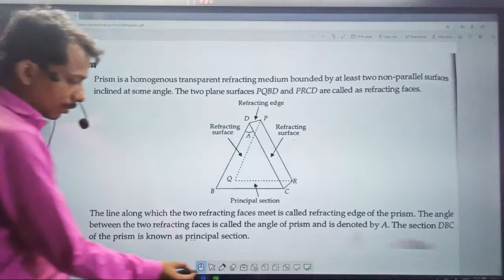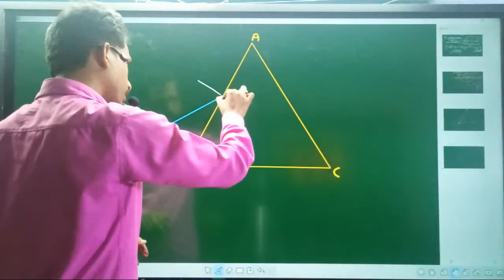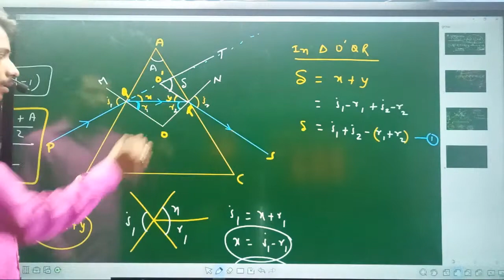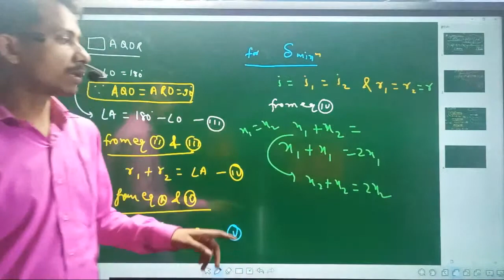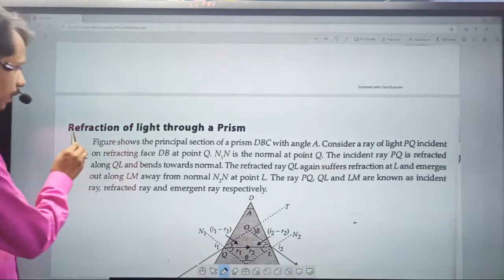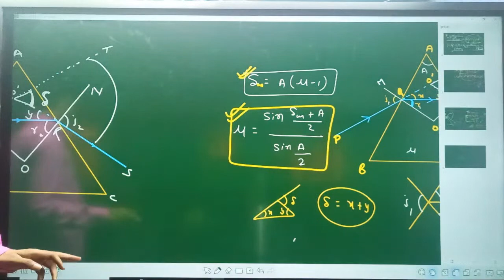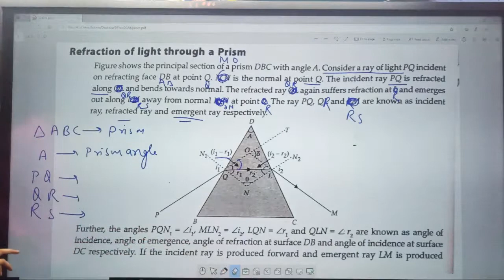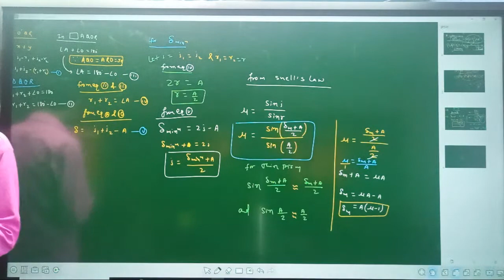12th Physics (Optics) Lens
Magadh Science Coaching App magadhsciencecoaching#
Welcome to Magadh Science Coaching PATNA ..9006059235. //Special batch for 12th Hindi medium and English medium//
Physics by Pankaj Sir & Team. All subject Physics, Chemistry, Maths, Biology & English ##
Separate Batch:- 11th & 12th Board, JEE & NEET
 MAGADH SCIENCE COACHING APP...
Daily Objective Question Discussion.